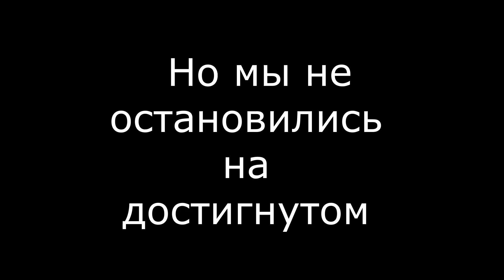10 КАПЕЛЬ И РЫБА ГНЕТ КАМЫШИ. СУПЕР РЫБОЛОВНАЯ НАСАДКА ЛИНЬ,КАРАСЬ.АКТИВАТОР КЛЕВА.Тесто для рыбалки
10 КАПЕЛЬ И РЫБА ГНЕТ КАМЫШИ.Рыболовная насадка своими руками.АКТИВАТОР КЛЕВА.Карась,линь идут к Вам.При помощи этого активатора клева рыба быстрее придет к вашей насадке.
Товары с Aliexpress на которые я ловлю.

Эхолот Новая модель цветной.

В этом видео я расскажу о супер рыболовной насадке при помощи которой вы можете поймать линя.Линь очень хитрая рыба и нужно знать секреты как её ловить.Секреты ловли линя я попытался раскрыть в этом видео,а также приготовил насадку на линя которая будет хорошо приманивать его на точку ловли.Готовим своими руками насадку на линя.Можно это добавлять в прикормку на линя.Супер насадка на линя,супер наживка на линя.Прикормка на линя с анисом тоже круто работает.Рыбалка с этой насадкой наживкой прикормкой будет отличная.Улов не заставит себя долго ждать. Активатор клева анис работает.Аттрактант анис линь будет клевать.Самодельное тесто для рыбалки при помощи которого рыба будет клевать .рыболовная насадка своими руками тесто на карася и линя.рыбалка поплавочной удочкой насадка на поплавочную удочку.рыбалка на поплавок на тесто своими руками.Наживка на линя и карася.

Супер насадка для рыбалки и убийца всех рыбы,убийца убийцы карася и всех насадок и наживок для рыбалки своими руками,насадка для рыбалки и ловли всей мирной рыбы,подходит эта насадка для карася,так же эта насадка ловит карпа и леща и всю другую мирную рыбу
Приготовление своими руками очень простое и не требует затрат и по итогу у меня получается шикарная насадка для рыбалки которая ловит,нет она просто КОСИТ ВСЮ РЫБУ, это насадка убийца всех насадок за раз,так же это убийца карпа,простая насадка для простой и душевной рыбалки но какая же она эффективная,это реально круто!ни описать словами ну просто супер уловистая насадка,поделился с вами этим секретом приготовления насадки и как сделать её своими руками
Самодельный активатор клева с которым не нужны супер уловистые снасти или какие то супер монтажи, убийца карася или убийца карпа снасть, этот самодельный аттрактант способен собрать много карася хоть на пустой крючок карась начинает клевать и вот вчера на рыбалке я так ловил, набросал прикормки с валерьянкой для карася и просто закинул удочку с пустым крючком так карась так дуреел что клевать на пустой крючок,вот что творят активаторы клева и аттрактанты,так то! В этом видео делюсь новым рецептом активатор клева который в 50 раз лучше простой валерьянки на карася и собирает во много раз больше рыбы на водоеме в озере или реке, можно ловить даже на простую палку с леской и карась все равно клюёт на каждом забросе это реально как чудо какое то но так бывает что возбудитель клева он же активатор клева действует на рыбу и начинает просто жор какой то на рыбалке,можно мазать даже макуху если ловить карася на закидушки и будет супер эффект с этим копеечным активатором клева